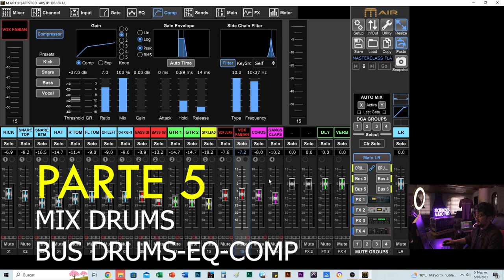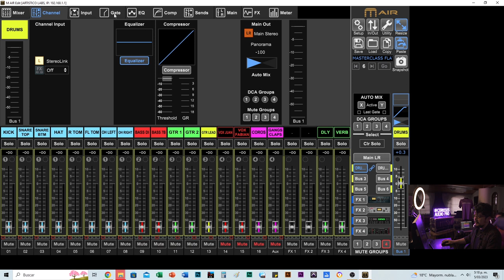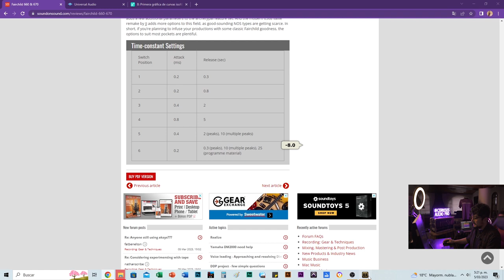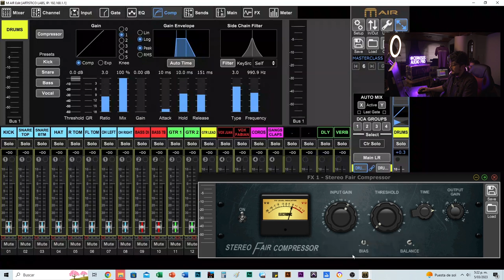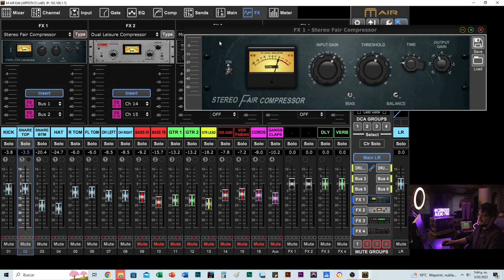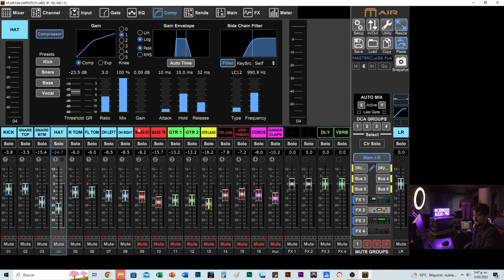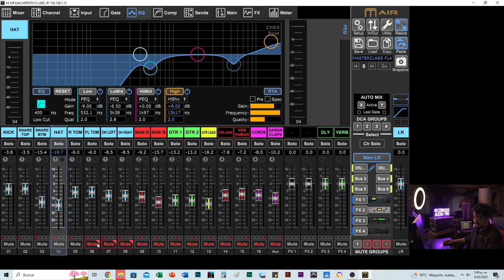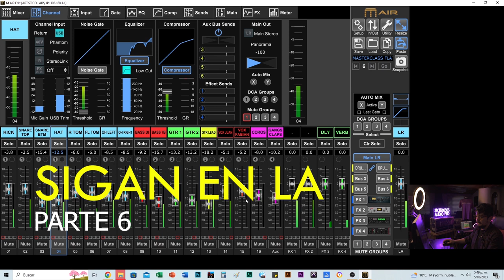SONIDO EN VIVO - MEZCLA EN XR 18 MR18 MIX DE BATERIA: BUS / COMPRESION / ECUALIZACION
Hola CURIOSOS AUDIO PRO!!! continuamos con esta master class de mezcla, y es el turno para la BATERIA. vamos a compartirles nuestros consejos mas pro de mezcla de bateria: vamos sugerirles un plugin de compresión para agregar por insert al bus de bateria y así obtener un sonido mucho mas grande y presente pero también donde se puedan controlar los picos de la dinámica de la bateria pero que también podamos mantener su sonoridad . Vamos a contarles los elementos a tener en cuenta para ajustar los parámetros de estos compresores y lograr un setup y mezcla acorde con los requerimientos del contexto musical para esta mezcla en vivo.

Aprovechando el DSP de la XR18 / MR18 podemos controlar los parámetros del compresor de una manera mas profesional y configurarlo como un limitador para tener mas control sobre los picos de señal.

Vamos a ir canal por canal: bombo, redoblante, toms, hi Hat, over head,  y revisaremos las recomendaciones mas importantes en cuanto a ecualización y compresión para dar los toques y ajustes mas claves que permiten obtener un sonido ideal para este instrumento, y sin dejar de lado el TOP DOWN MIXING para hacer ajustes generales que faciliten nuestra mezcla en la bateria y obviamente cada uno de los que componen la bateria como el bombo o toms...por ejemplo el uso del compresor con su respectivo side chain para limpiar la estridencia de los overhead.

👍 si deseas que te compartamos este multitrack para practicar, comenta tu email en el video.

✌ este es el quinto de 9 videos, así que sigue la lista completa para ver el proceso de principio a fin,

Si quieres aprender sobre las funciones y operación de la consola digital behringer xr18 o midas mr18 de audio desde nivel básico, te compartimos esta lista sobre consolas análogas